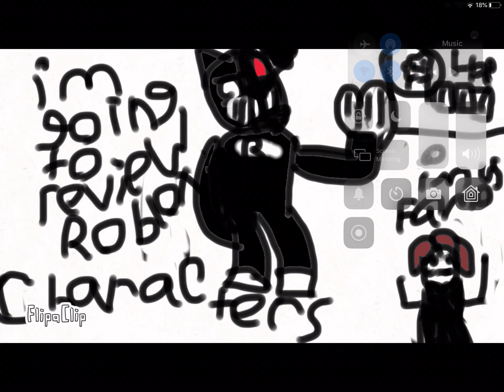Reading your comments and checking your Roblox account and sending you a friend request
Hey

Honey time for dinner die